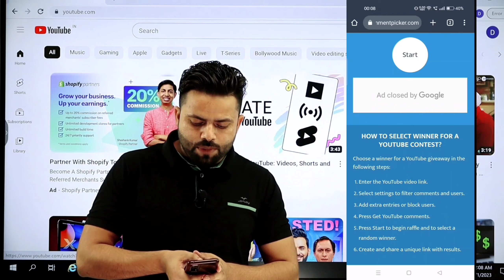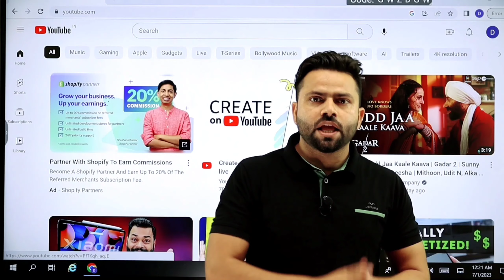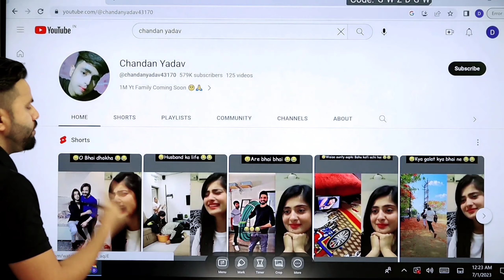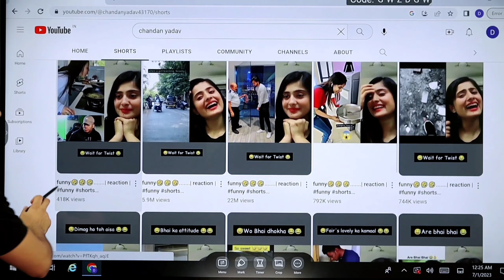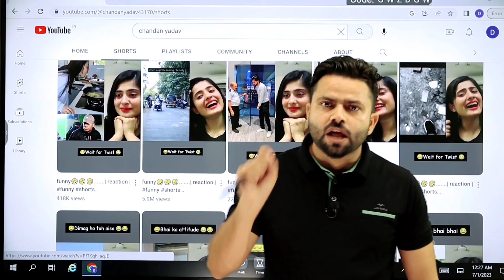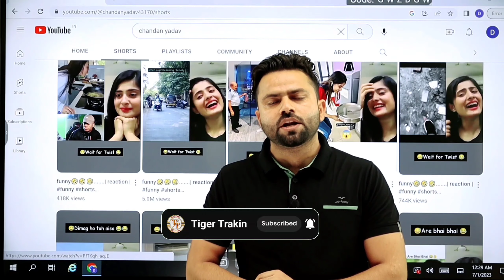Youtube Shorts par views kyu ruk jate hai | Why Views stop on Shorts😭 | YouTube shorts views problem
Youtube Shorts par views kyu ruk jate hai | Why Views stop on Shorts😭 | YouTube shorts views problem YouTube Shorts पर Views अचानक क्यों रुक जाते है ?

Cover Topics :-

Youtube Shorts par views kyu ruk jate hai
Why Views stop on Shorts
shorts freeze problem
youtube shorts no views problem
youtube shorts viral kaise kare
shorts par view aane kyu ruk jate hai
shorts par view kyu stop ho jate hai
tiger trakin,youtube shorts 0 views problem
yt short
shorts viral trick
shorts video
shorts video tips
shorts youtube